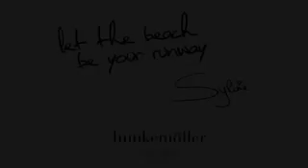Behind the Scene Hunkemöller Sylvie van der Vaart - Meis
Behind the Scene van de Hunkemöller commercial met Sylvie van der Vaart - Meis